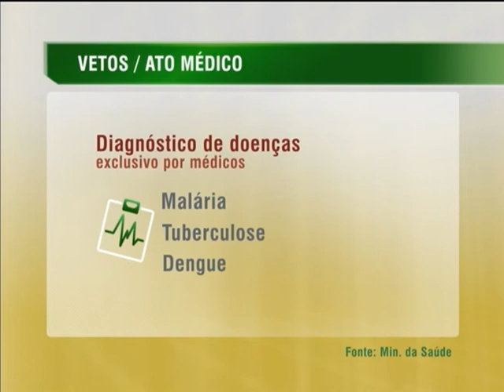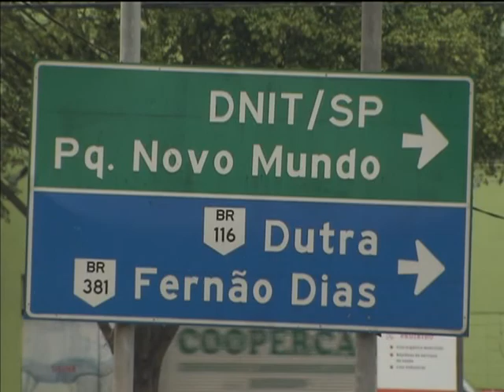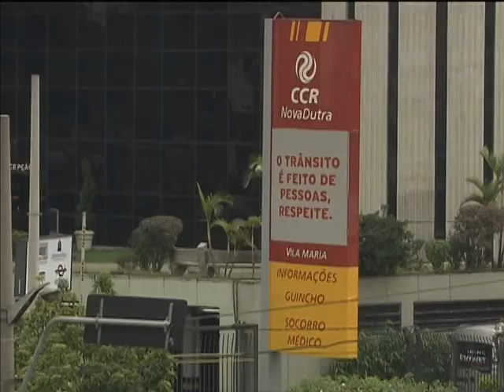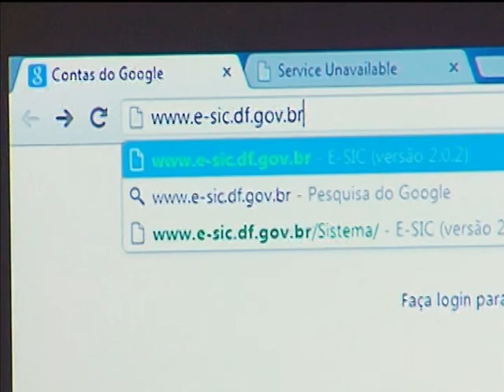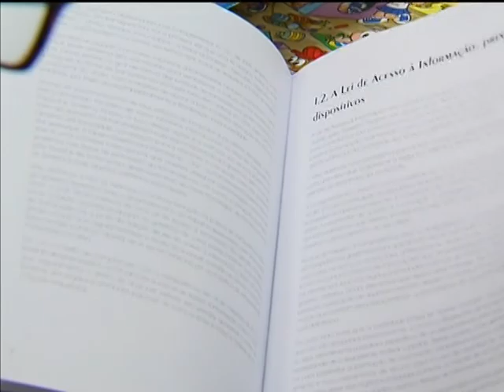Jornal NBR NOTÍCIAS na íntegra - 11 de julho